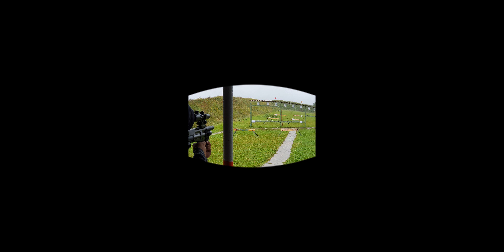Силуэтка 4й этап 11.08.2019